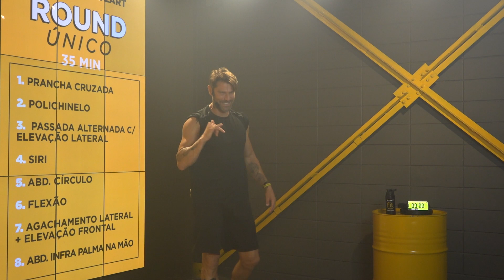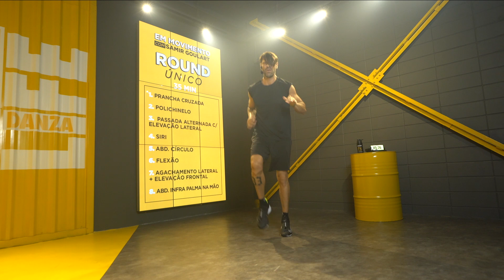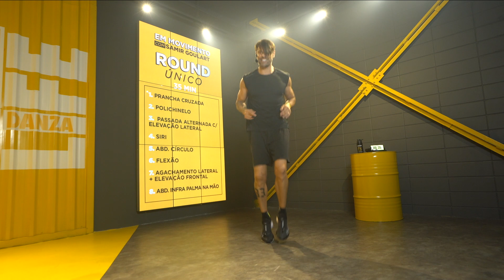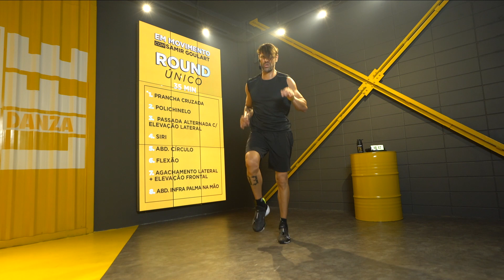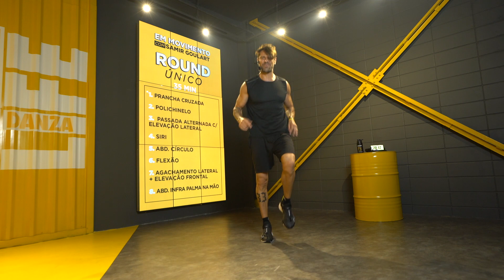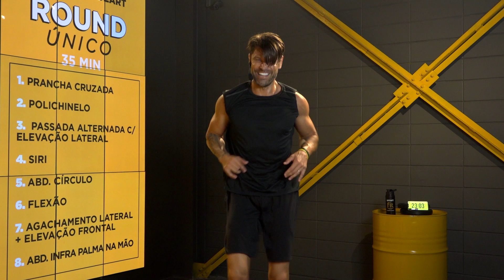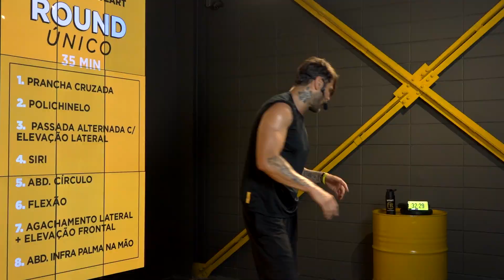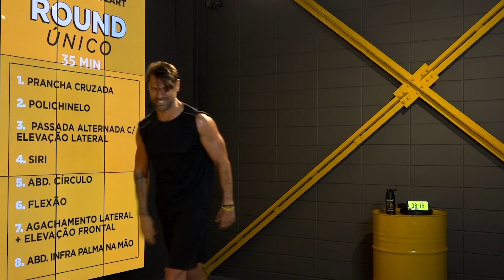Em Movimento com Samir Goulart: HIIT em 35 Minutos para Potencializar Seu Treino!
Está pronto para um HIIT em 35 minutos que vai levar seu condicionamento físico ao próximo nível?

No Em Movimento com Samir Goulart, você vai se desafiar com um treino intenso, eficaz e super energizante! 🔥 A cada minuto, você vai sentir a transformação no seu corpo e alcançar resultados rápidos e duradouros.

Se você está buscando resultados incríveis, esse treino é para você! Vamos juntos nessa jornada de superação!

Vamos com tudo nesse treino! 😎